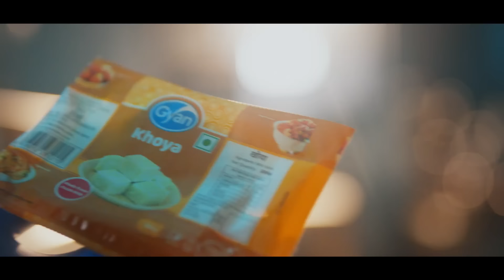Make every celebration sweeter with the purity of Gyan Khoya | Gyan Dairy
Made from 100% pure milk, untouched by hands, and crafted with the highest hygiene standards, Gyan Khoya brings unmatched richness to your festive sweets. Because purity isn’t just a choice; it’s the essence of every celebration.